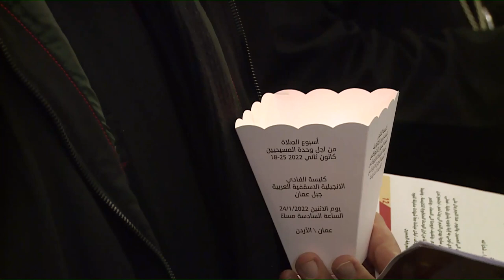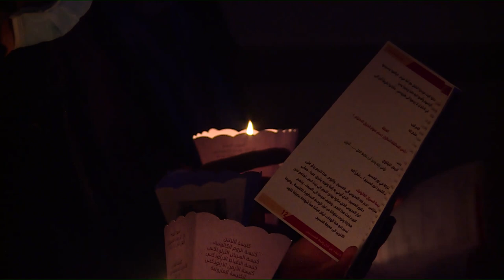إحتفال صلاة وحدة المسيحيين 24-1-2022